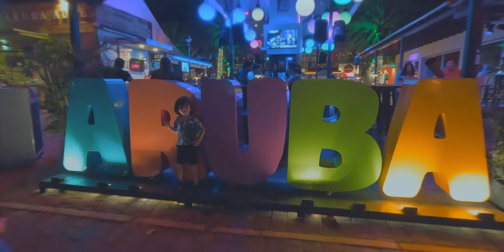Aruba 2022 part 4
Amazing sunset and night in Aruba at the Riu Palace